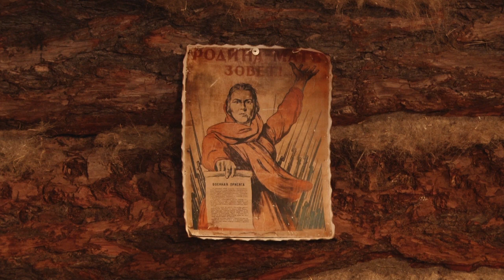«Салют Победе!» продолжается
Эстафета «Салют Победе!», посвященная городу-герою Смоленск, прошла в Центре культуры и искусств города Руза. Символы 7 этапа торжественно переданы Звенигороду.